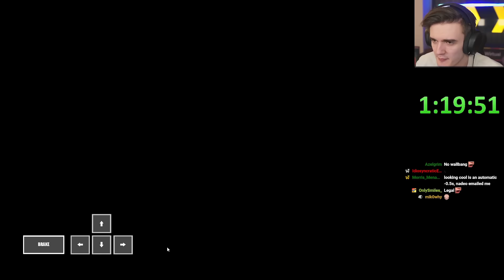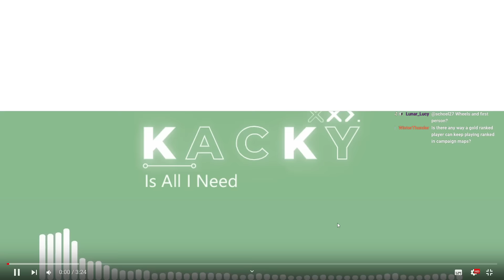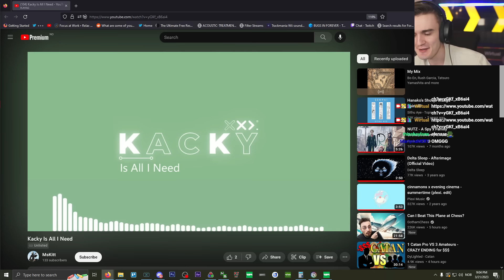Wirtual Hunts for World Record on Esports Map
Streamed before you was born